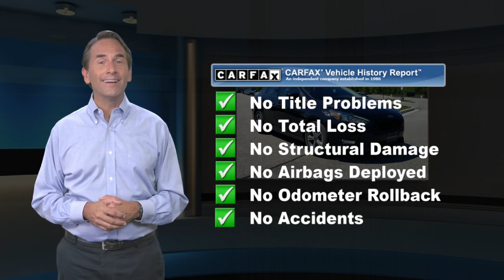Certified 2018 Ford Focus SE, Randallstown, MD 201183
2018 Ford Focus SE APPLE CAR PLAY, BLUETOOTH, BACK UP CAMERA, ALLOY WHEELS, ONE OWNER CLEAN CARFAX, BALANCE OF FACTORY WARRANTY, KEYLESS ENTRY, EXCLUSIVE ADVANTAGE CERTIFIED (125 POINTS INSPECTION), EcoBoost 1.0L I3 GTDi DOHC Turbocharged VCT, 6-Speed Automatic.***EXCLUSIVE CERTIFICATION ON ALL VEHICLES*** Buy online ! -Email -Text WE WILL DELIVER YOUR EXCLUSIVE VEHICLE TO YOUR FRONT DOOR! See dealer for details. All prices exclude,tax, tags, $499 Dealer Processing Fee (not required by law) and certification. Some vehicles prices require financing through one of our lending institutions with approved credit. To receive this internet price, you must print and present this page to the sales team upon arrival. All vehicles subject to prior sale.

[RLVID:967:39f16b64a92cb186:45a66cb0f42b67f4:1]